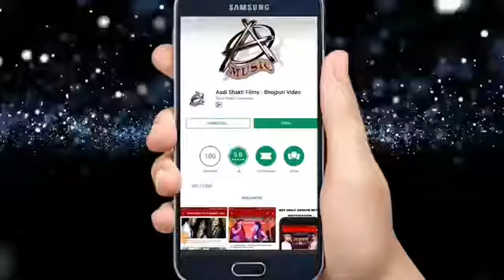Arvind Akela Kallu .chandani singh New chhath video. Super hits song 2018